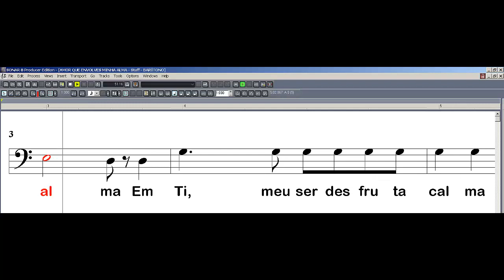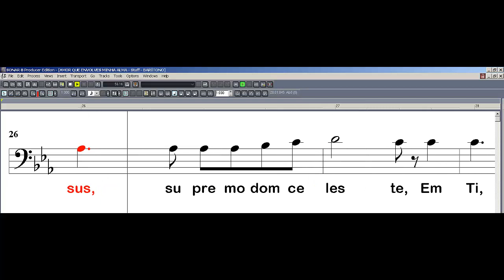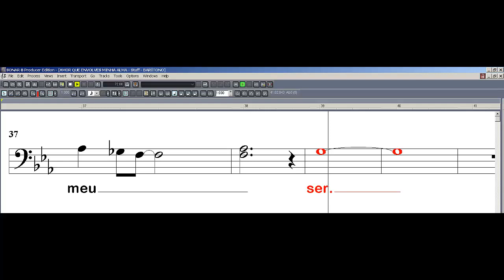GAITHER VOCAL BAND - OH LOVE THAT WILL NOT LET ME GO - BARÍTONO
Versão em português (Quarteto Vox) do hino OH LOVE THAT WILL NOT LET ME GO, do Gaither Vocal Band.
KIT DE VOZ - BARÍTONO